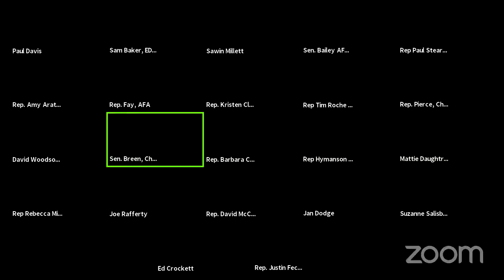2/23/2021 AFA Committee Biennial Budget-EDU